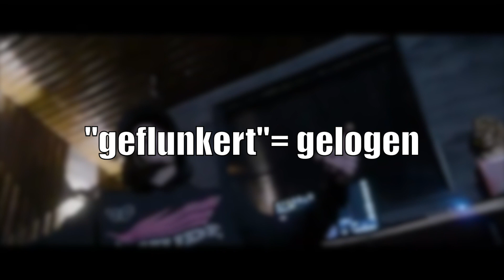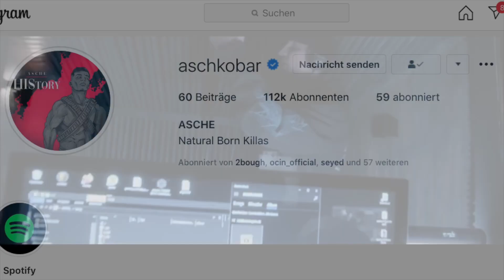Asche vs Mois: Disstrack HIStory - DIE ZUSAMMENFASSUNG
📚 Die Punchlinebibel